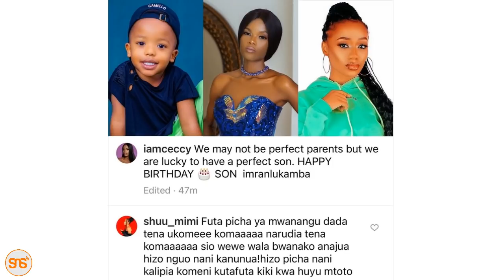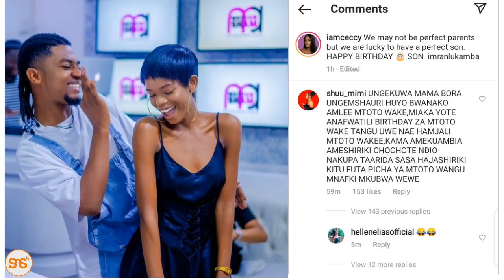Aliyekuwa MKE wa kwanza wa LUKAMBA, SHUU amchana mke wa PILI, CECY, amuita mnafiki, kisa ni hiki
Shuu Mimi, aliyekuwa mke wa Lukamba, amemchana mke wa pili wa mpiga picha huyo wa Diamond baada ya leo kupost picha ya mtoto wao, Imran kumpongeza kwenye siku yake ya kuzaliwa